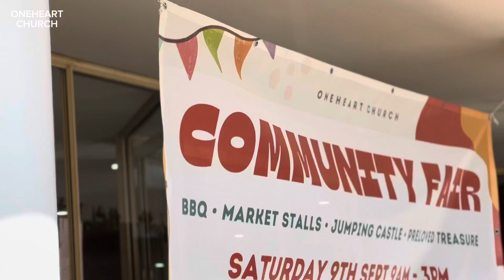OneHeart Community Fair | 090923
Thank you to everyone who came and supported our community fair!